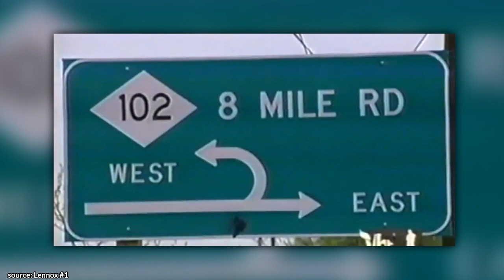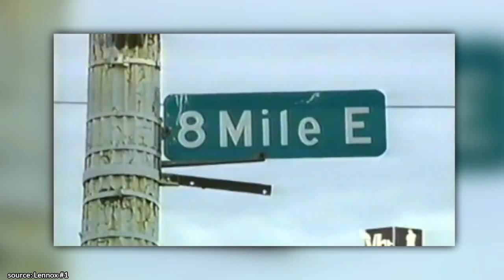Young Eminem | THIS Was a DO or DIE MOMENT for Me! | 1990s Interviews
✎ Check out this 1990 interview by Young Eminem!

Much love,
Evan